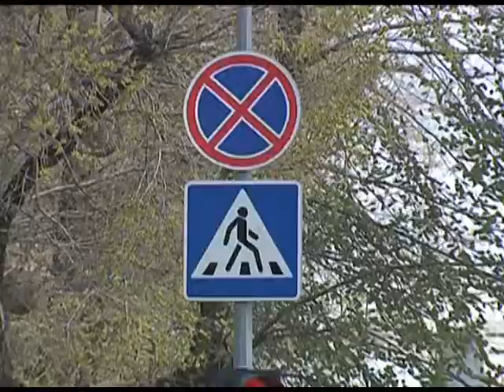Госавтоинспекторов на автомагистралях края станет больше. Новости 24 Сочи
Это связано в том числе и с приближением курортного сезона. Такое поручение главе регионального управления ГИБДД Александру Капустину дал губернатор Александр Ткачёв.
Сочи. Новости.
Телеканал Эфкате.